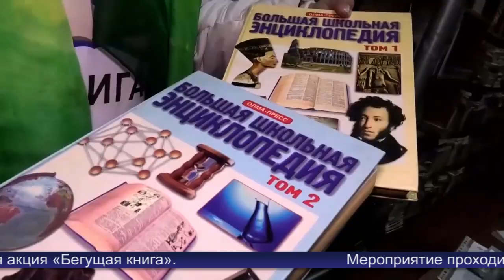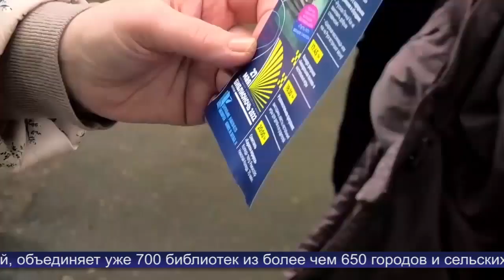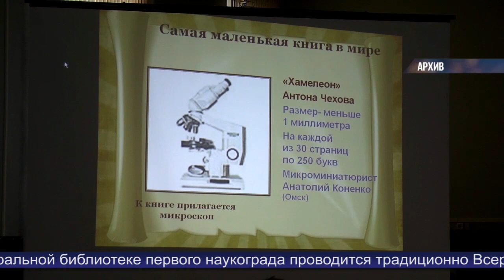Новости Обнинска 27.05.2022.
Обнинские новости (за 27 мая 2022)

Владислав Шапша принял участие в пленарном заседании форума «Предпринимательство в новой экономической реальности».

«Библионочь» в Обнинске: что приготовили для жителей первого наукограда в эту пятницу библиотекари?

Техника рисования «пирограттаж», или  как прошла «ночь музеев» в первом наукограде.